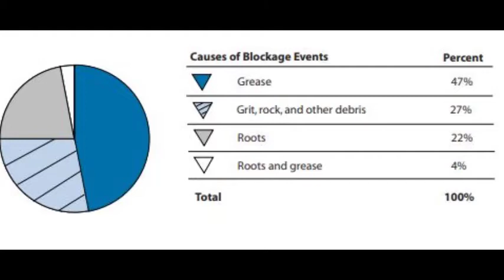Water Myth Wednesday - Grease in Pipes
August is National Water Quality Month! Watch this Water Myth Wednesday from 2020 where Water Resource Agent, Tancey Belken busts a famous water myth about cooking grease and hot water.